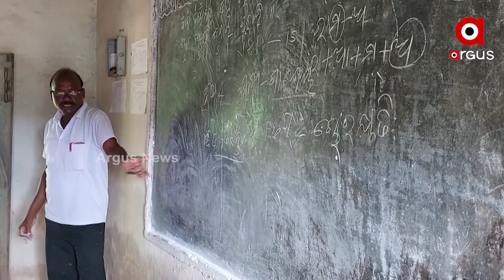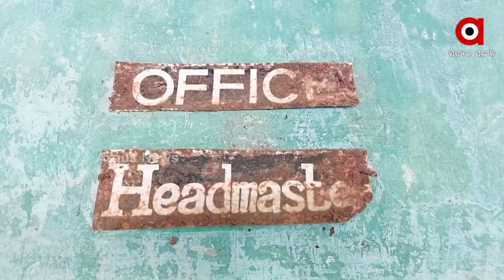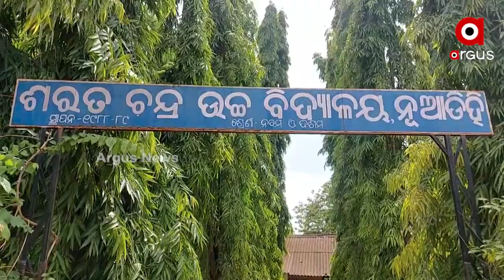Sambalpur: Kuchinda Govt School Building in Dilapidated Condition due to Odisha Govt's Negligence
Kuchinda Government  School Building in Dilapidated Condition due to Odisha Government's Negligence in Sambalpur.